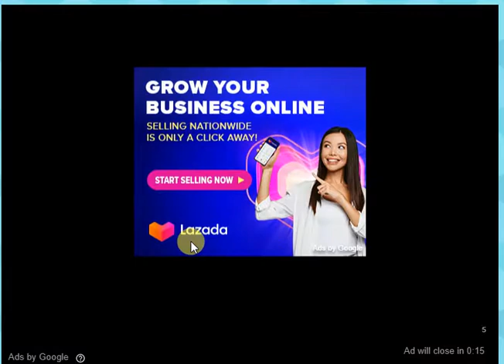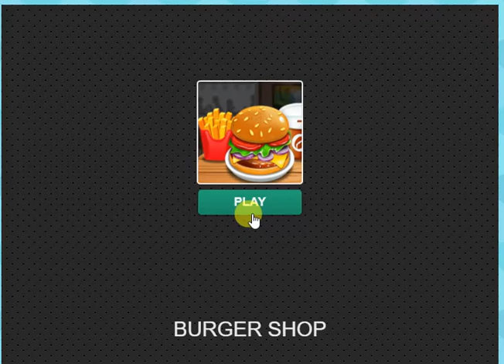Best icescream,burger,cake Decoration Girls Cooking Games Collection Happy Birthday Celebration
Best icescream,burger,cake Decoration Girls Cooking Games